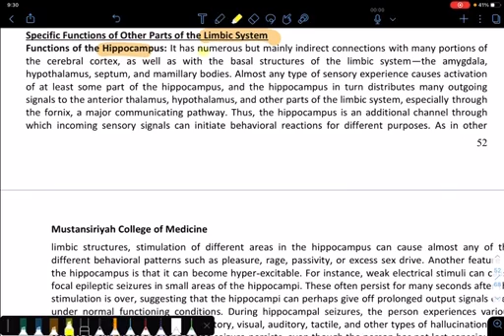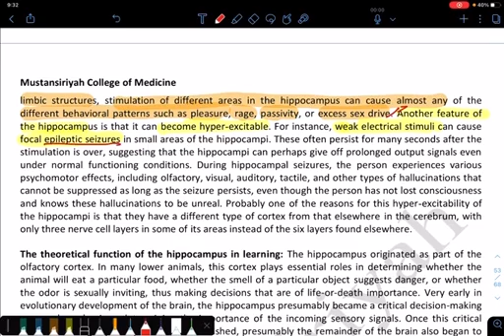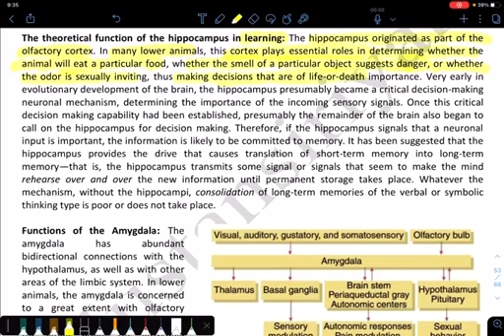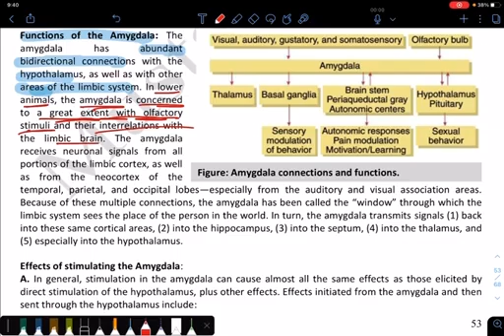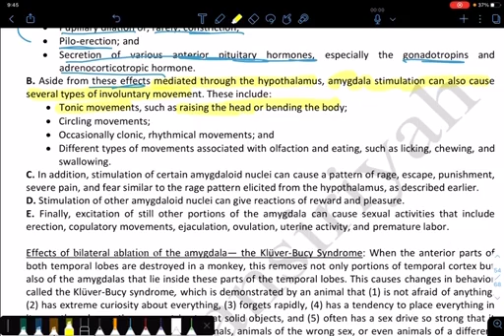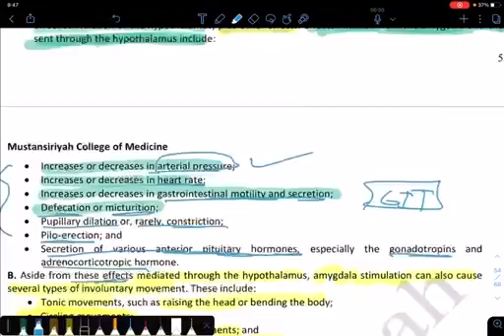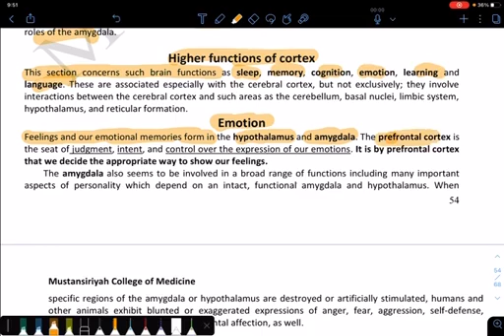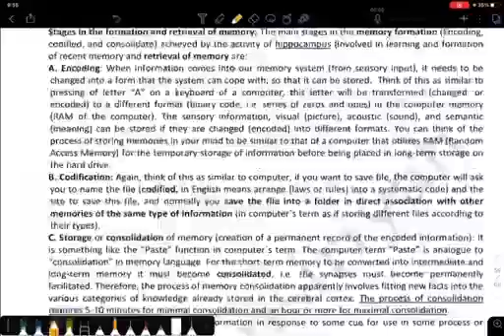Physiology of the Central Nervous System Lecture 24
Specific Functions of Other Parts of the Limbic System